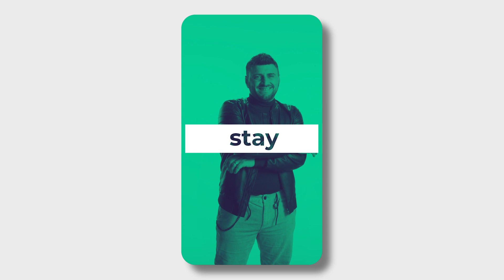Derrick Schembri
On shared computers 🖥️ never save your login information or passwords.  If you really want to be safe, avoid entering any sensitive information, especially your 💳 credit card number.